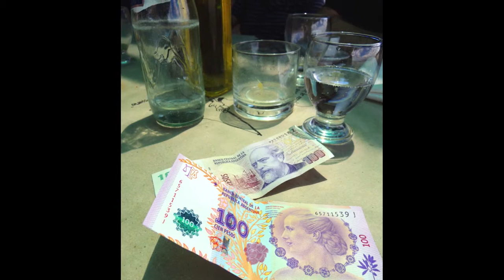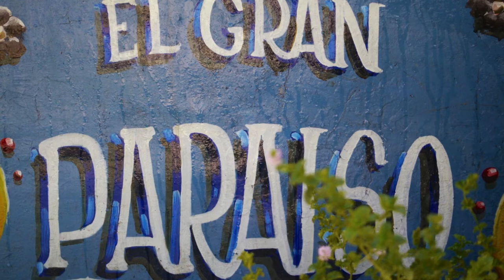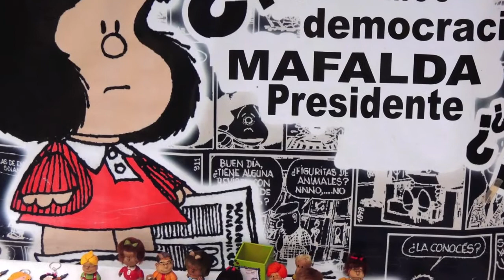Ricordi Viaggio in Argentina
Sequenza di ricordi del viaggio in Argentina.